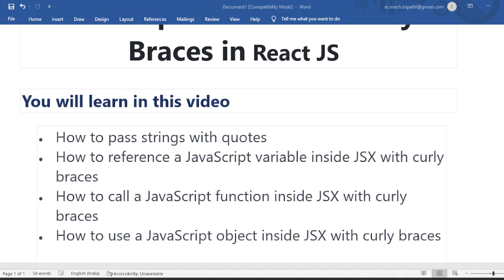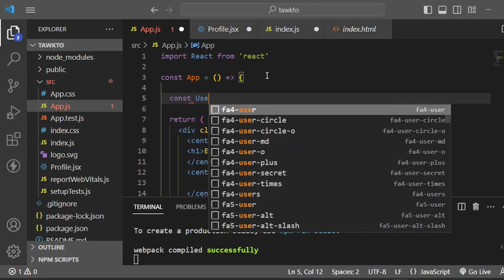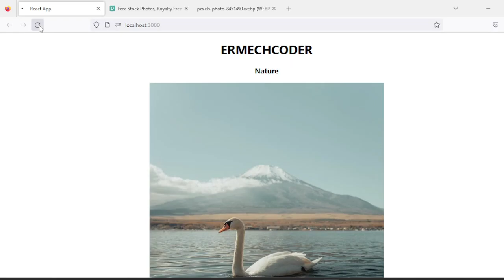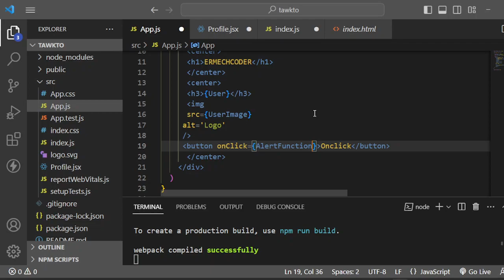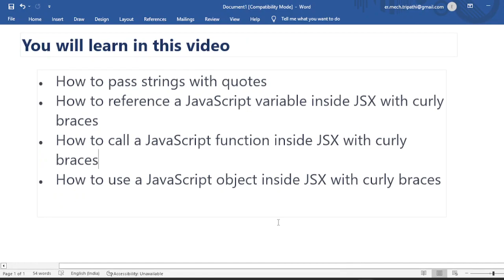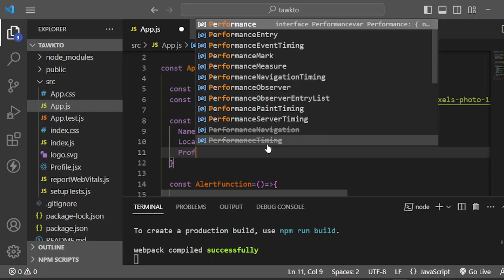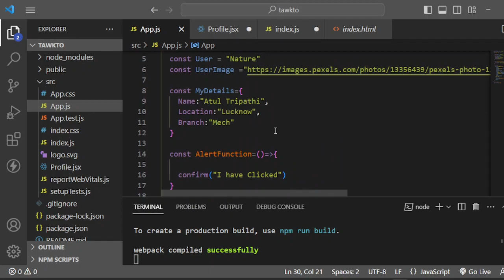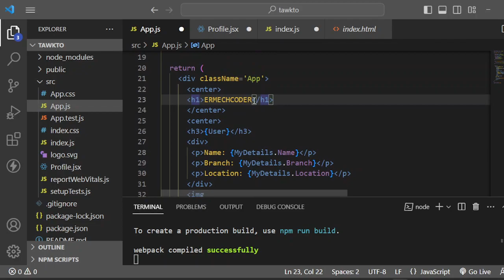JSX( JavaScript Xml ) with Curly Braces in REACTJS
JSX lets you write HTML-like markup inside a JavaScript file, keeping rendering logic and content in the same place. Sometimes you will want to add a little JavaScript logic or reference a dynamic property inside that markup. In this situation, you can use curly braces in your JSX to open a window to JavaScript.